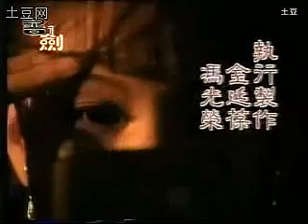红尘有爱_32